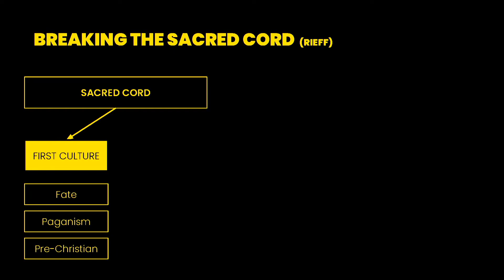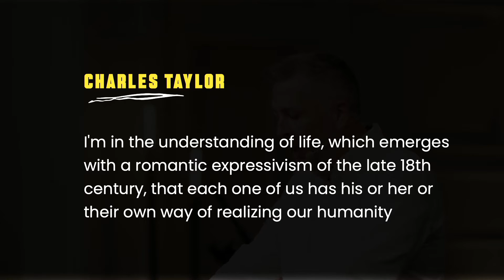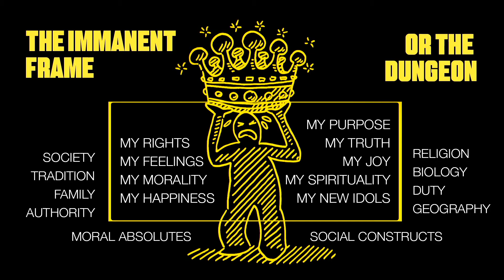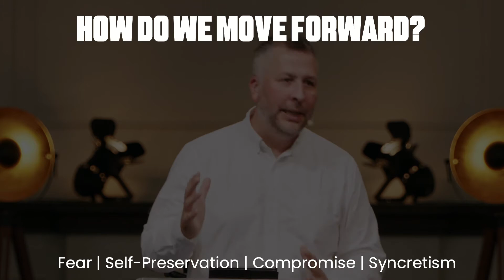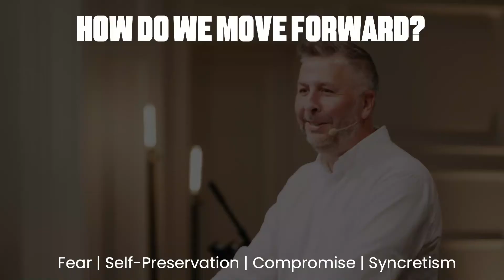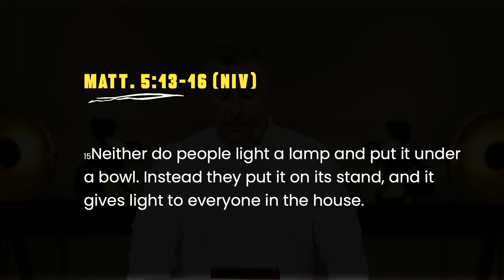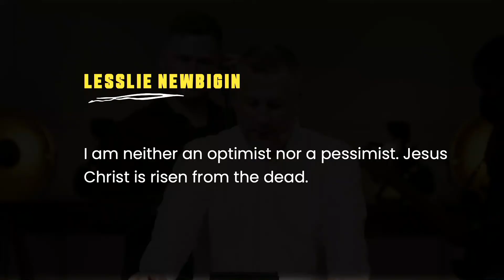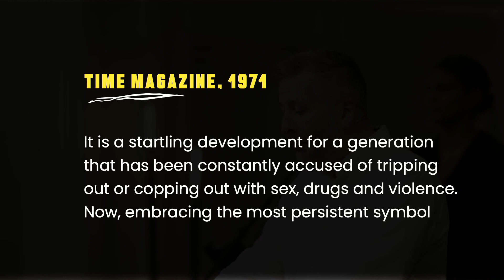Jesus + This Cultural Moment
This week pastor Ger Jones helps us see Jesus in this cultural moment which is defined by secularism. Our world is shaped by our own internal thoughts and feelings. This leaves no room for the way of Jesus. Followers of Jesus are then called to be salt and light to those who are following the false gospel of secularism.

Dig deeper with sermon study guide: shorturl.at/bkqGT